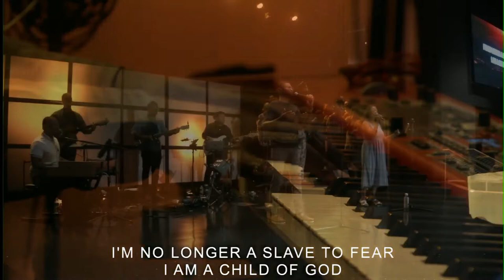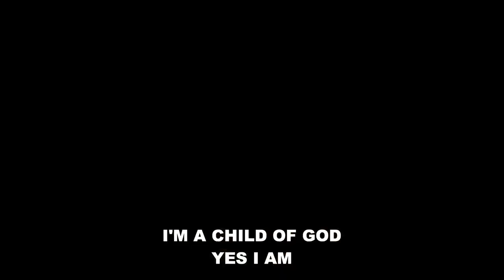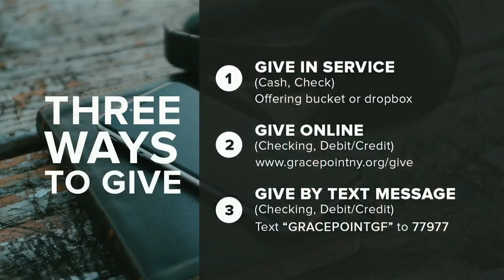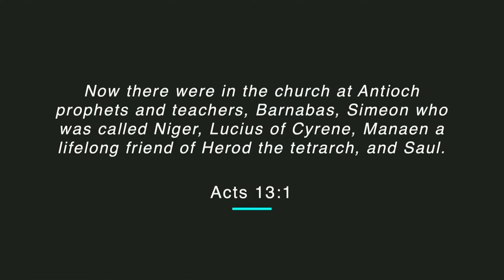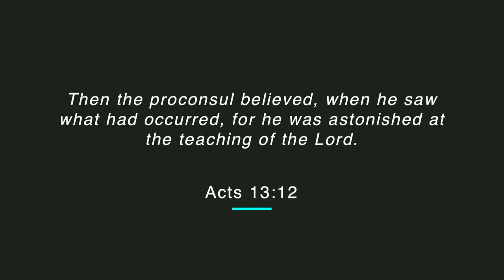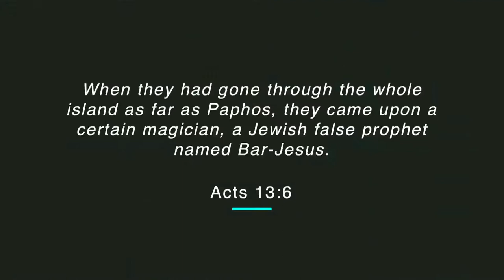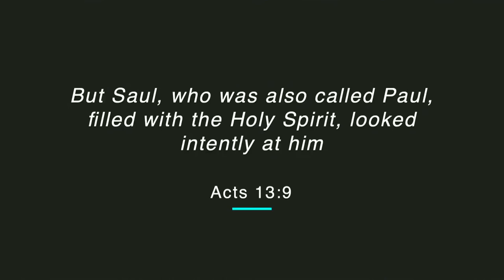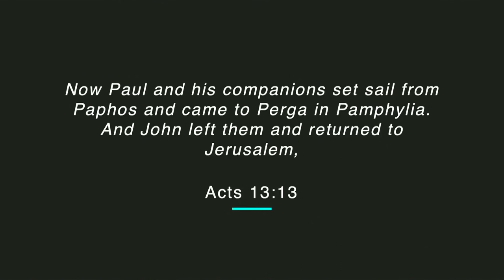07.31.22 7PM Broadcast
Welcome to our church broadcast! We hope that it will be a blessing to you and your family today.
If you would like to visit our church in person please click the link below to the Plan A Visit page on our website. We'd love to see you!
Our goal here at Gracepoint is to create fully devoted followers of Jesus Christ.
We are active on Facebook, Instagram, and YouTube.
If you would like to give online today you can click the link below for safe & secure online giving.